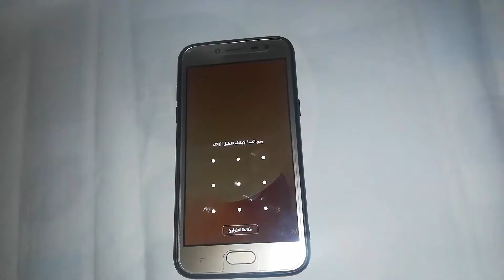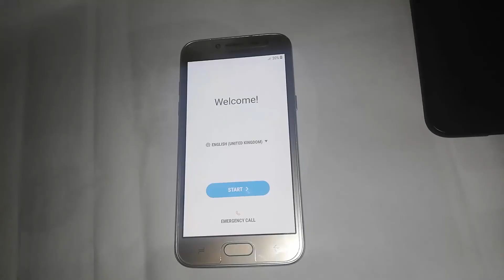فورمات سامسونج - اعادة ضبط المصنع سامسونج جلاكسى جا 2 برو | Hard Reset Samsung Galaxy J2 Pro J210F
فورمات سامسونج جا 2 برو " samsung ".
هى عملية تتيح لك عمل فورمات أو إعادة ضبط المصنع لهاتف سامسونج جا 2 برو, وكيفية عمل طريقة الفورمات " hard reset  " الى الهاتف سامسونج جلاكسي جا 2 برو " Samsung Galaxy J2 Pro " موديل " SM-J210F ".

طريقة فورمات سامسونج جا 2 برو مغلق
كما ذكرنا سابقا هى طريقة نتعلم بها فورمات الهاتف أو اى جهاز سامسونج عن طريق الريكفري مود " Recovery Mode " لجهاز سامسونج " Samsung Galaxy A13 " فى حالة نسيان رمز " Pin " الهاتف أو كلمة مرور الشاشة أو عدم القدرة على الوصول الى الإعدادات الخاصه بالهاتف للعمل على فورمات الجوال من الداخل، وهي ما نسميها اعادة ضبط مصنع " فورمات " Reset لجوالات سامسونج من صفحة ريكفري من غير استخدام برامج أو كمبيوتر، يمكنك اعاده تعين البيانات " فورمات " او كلمه المرور أو القفل الخاص بالهاتف فى وضعية عدم قدرتك على امكانية الدخول الى الإعدادات او ضبط جهاز سامسونج، ونفضل هذه الطريقة لان الموبايل لن يطلب منك Account GOOGLE بعد ﻓﺮﻣﺘﺔ المحمول من داخل الاعدادات ، أما فى وضع اتباع الطريقة التى فى هذه المقالة وهي فورمات هواتف سامسونج من صفحة الريكفرى فسيطلب منك الجهاز حساب GOOGLE فى حاله كان مسجل الحساب على الموبايل قبل عمل فورمات أو مفعل خيار " قفل الشركة المصنعة ".

فورمات سامسونج - اعادة ضبط المصنع سامسونج جلاكسى جا 2 برو من الريكفرى SM-J210F
Format Date Samsung Galaxy J2 Pro J210F
Hard Reset Samsung Galaxy J2 Pro J210F
Factory Reset Samsung Galaxy J2 Pro J210F
Wipe Data Samsung Galaxy J2 Pro J210F
فورمات سامسونج J2 برو
عمل فورمات لسامسونج J2 برو
كيف فورمات سامسونج J2 برو
فورمات سامسونج J210F
فورمات جهاز سامسونج J2 برو
طريقة فورمات سامسونج J2 برو
عمل فورمات سامسونج J2 برو
كيفية فورمات سامسونج J2 برو
فورمات هاتف سامسونج J2 برو